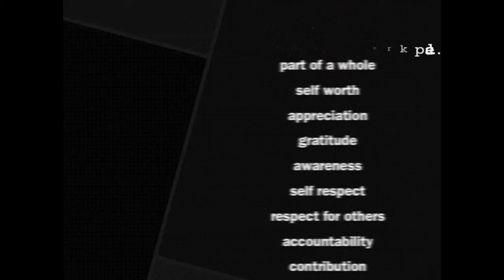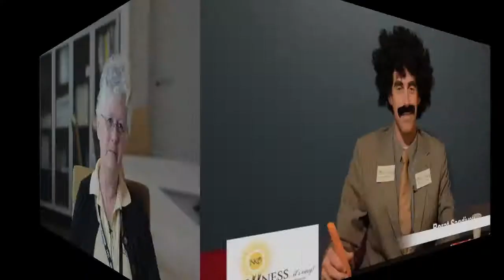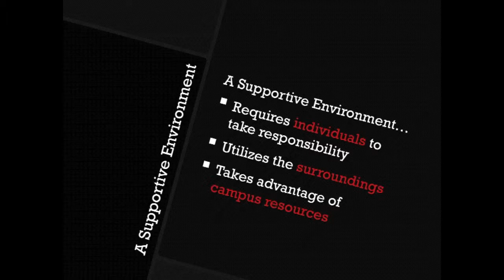Wellness@Work Awards - Borat Learns about a Vibrant and Positive Work Culture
Vibrant and Positive Work Culture
Northern Kentucky University